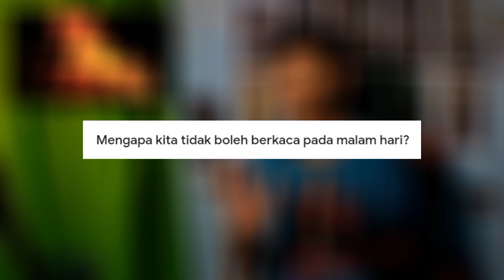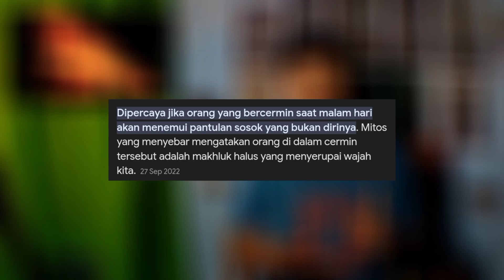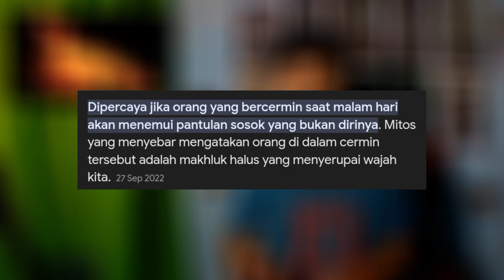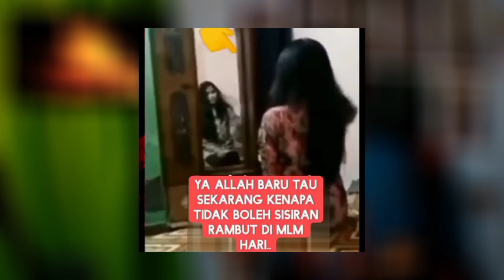JANGAN PERNAH BERCERMIN DAN MENYISIR RAMBUT PAS TENGAH MALAM!!! 😱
JANGAN PERNAH BERCERMIN PADA MALAM HARI
Haii kali ini gua bakal reaction vidio seram nih gengs, jangan lupa di tonton sampai habis yaaaa, terima kasih.
Sumber: Quora